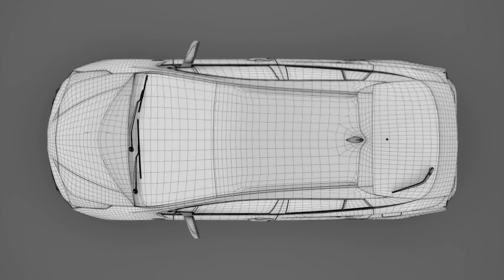3D Model of Toyota Prius Flying 2017 Review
Toyota Prius Flying 2017 3D Model in  Maya (.ma .mb), 3D Studio (.3ds), Cinema 4D (.c4d), Autodesk FBX file (.fbx), Lightwave (.lwo, .lw, .lws), Maya (.ma .mb), Wavefront (.obj), Softimage (.hrc, .xsi), and formats  that are optimized for Mobile, Augmented Reality, 3D Printing and more...